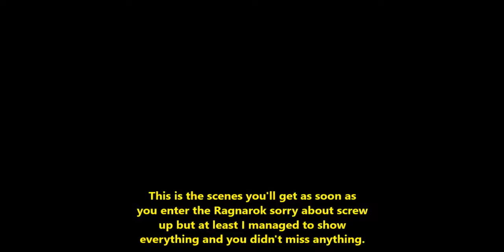Final Fantasy VIII Walkthrough #70 - Illusion Magic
In this episode we take on Sorceress Adel. We also take on a few sorceress's that use illusions.